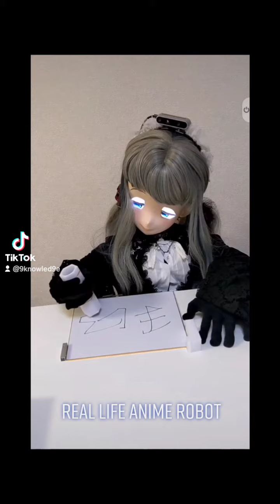Mechanical Robotic Maids